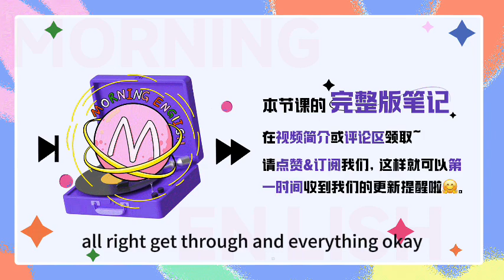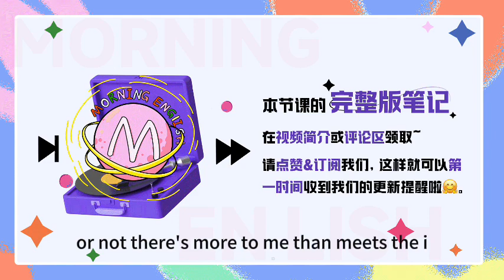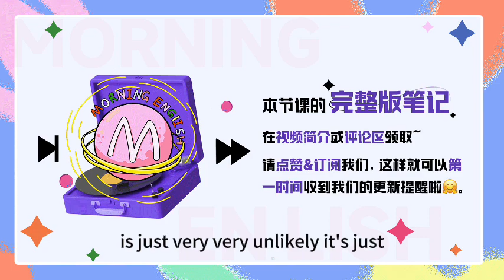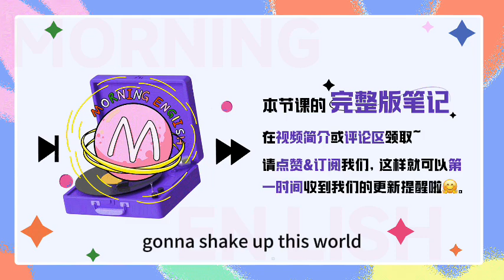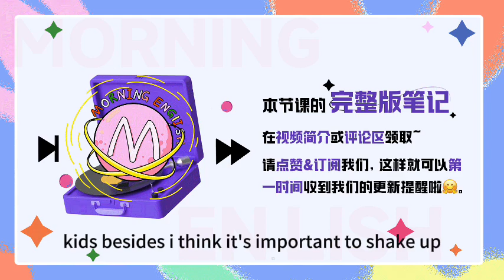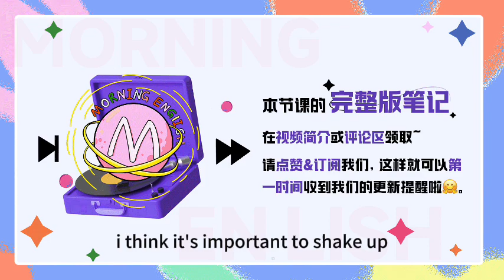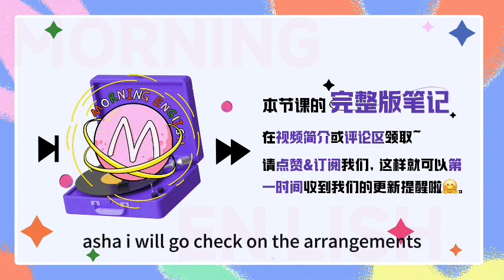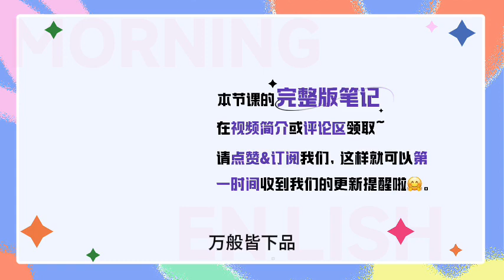「改變觀點」的表達裏可沒有change！